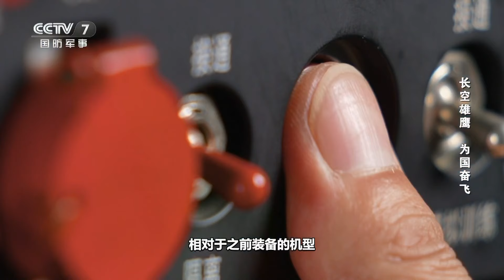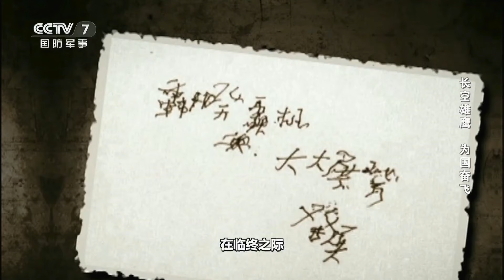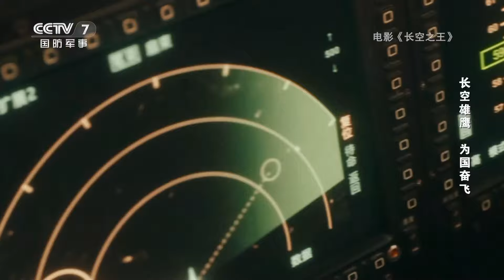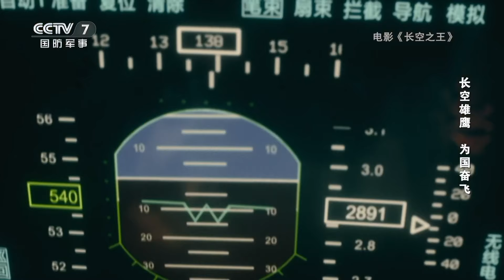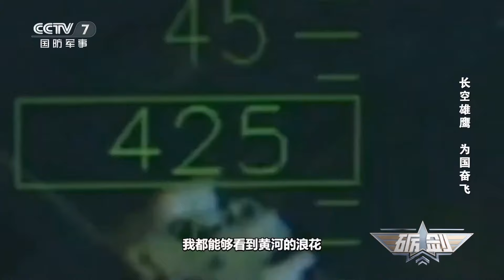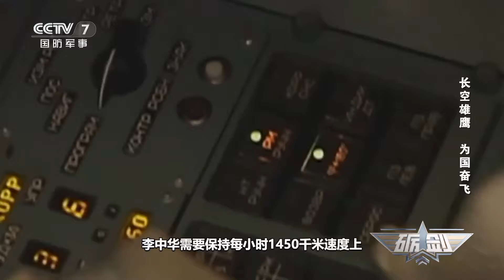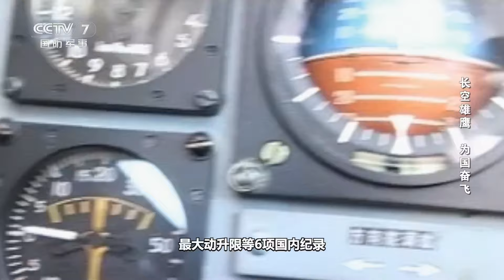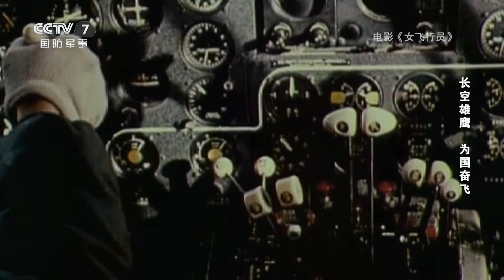现实更加震撼！他们是真正的长空之王！轰-6K遭遇外机亮导弹挑衅 飞行员首次披露任务细节！他参与26款机型试飞 见证国产战鹰崛起！“飞豹”女飞行员刷新空军纪录！「砺剑」20241107 | 军迷天下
本期节目主要内容：1949年11月11日，人民空军正式成立。回望过去的七十五年，是人民空军“从无到有、从有到优、从优到强”的光辉历程，也是人民空军磨砺空中利器、奋进空天的奋斗征程。本期节目我们就一起感受人民空军七十五年来的拼搏与跨越。